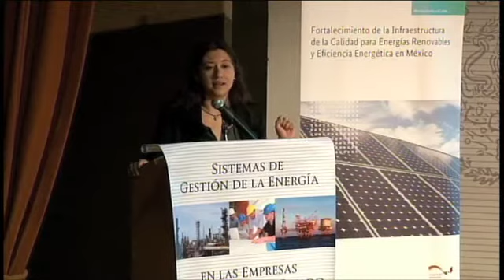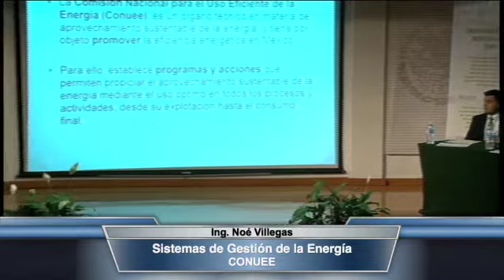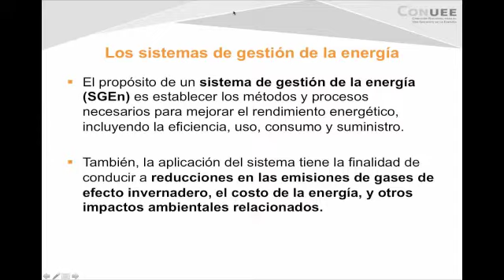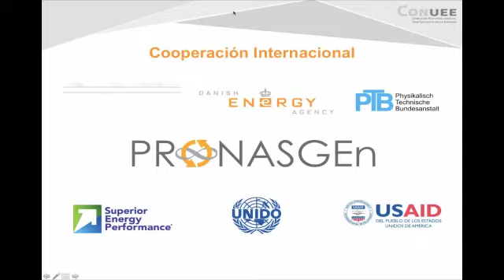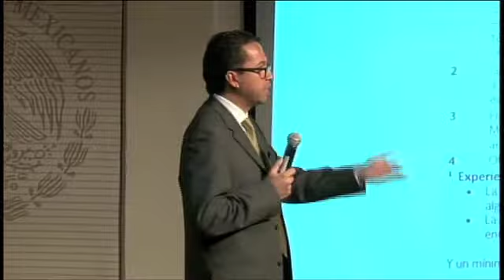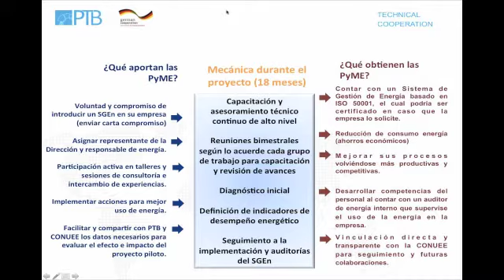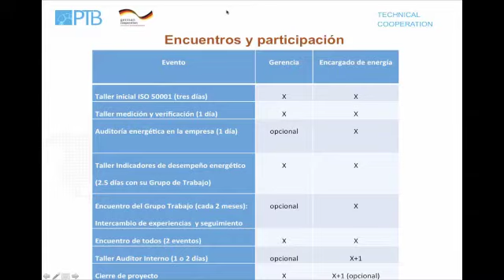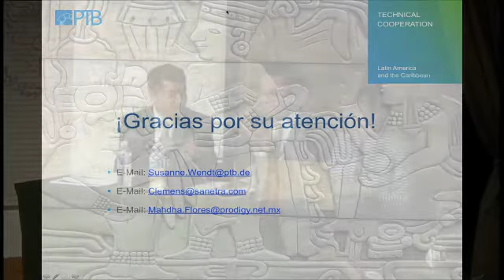Intro: Sistemas de Gestión de la Energía en PyMEs de México - 1a parte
Introducción de eficiencia energética y sistemas de gestión de la energía en PyMEs de México.